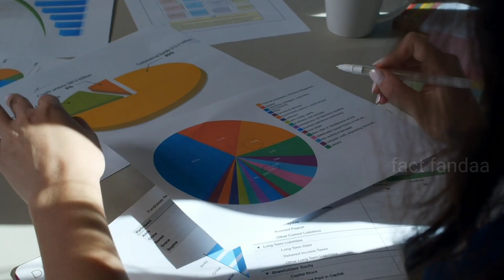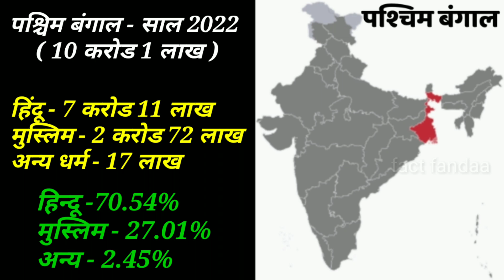भारत के सभी राज्यों में हिंदू कितने प्रतिशत है ? 2022। Hindu Muslim population in 5 States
29 स्टेट में कितने हिंदू और कितने मुस्लिम
हिंदू मुस्लिम पापुलेशन इन 29 स्टेट
इंडिया के 29 अलग अलग राज्य में कितने हिंदू मुस्लिम
भारत के 10 राज्यों में सबसे अधिक मुस्लिम आबादी
भारत की जनसंख्या कितनी है 2021 में
भारत का मुसलमान आबादी वाला राज्य
भारत में मुस्लिम आबादी कितनी है
हिंदू पापुलेशन इन इंडिया
किस राज्य में कितने हिंदू मुस्लिम आबादी
भारत के 10 सबसे ज्यादा हिंदू आबादी वाले राज्य